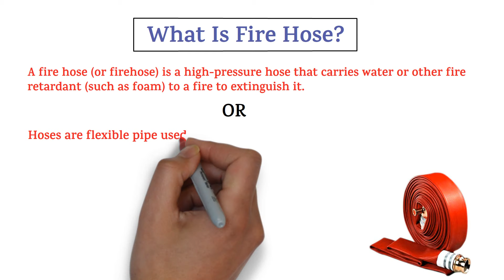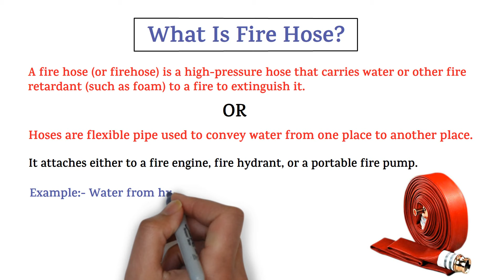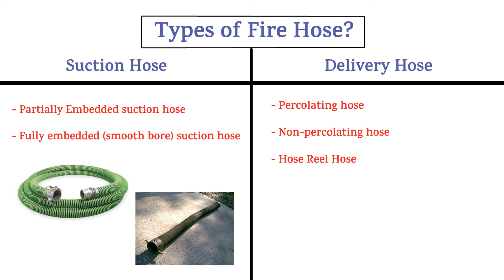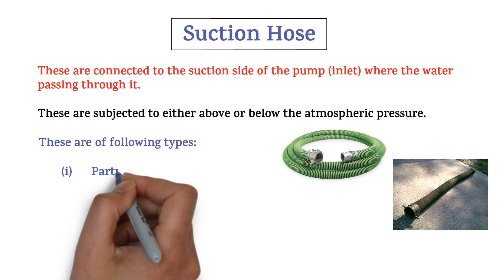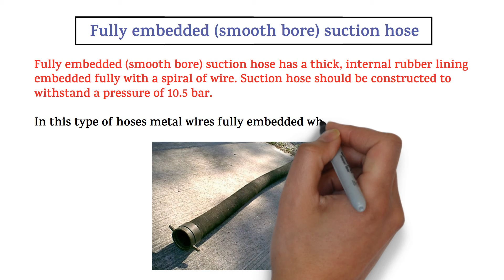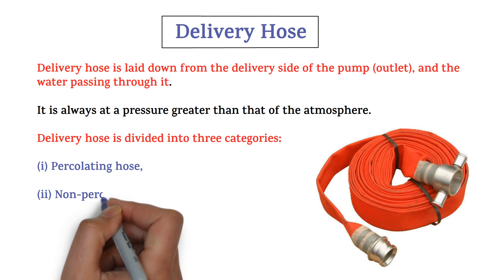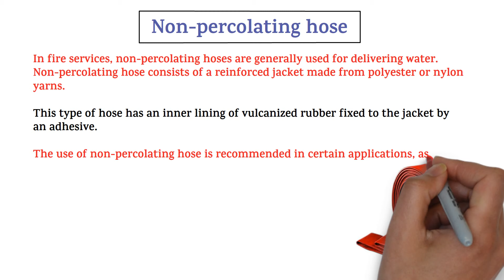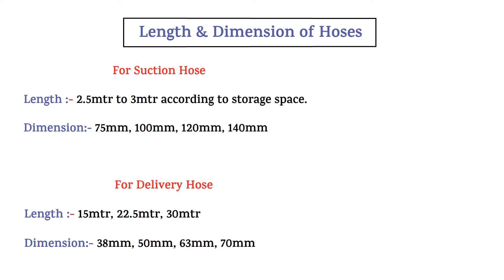Types of Fire Hose | Suction Hose | Delivery Hose | Hose Reel Hose | HSE STUDY GUIDE